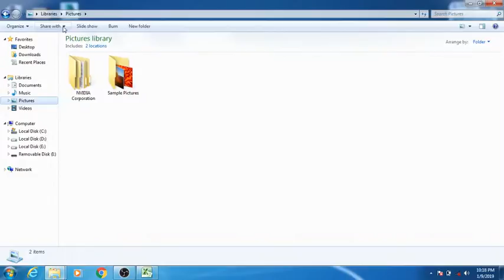how to take a screenshot in Excel hindi snapshot in excel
take a screenshot quickly add a snapshot of any window that's open on your desktop to your document. ms office advanced excel complete training in online tutorial hindi illustrations in advanced excel part2 in hindi

🙏🙏इस चॅनल कि सारी इनकम रोटी फौंडेशन को जाती है ।
Our Branches : in Maharashtra
1) CIDCO Aurangabad Branch